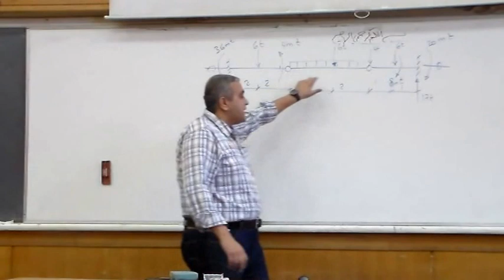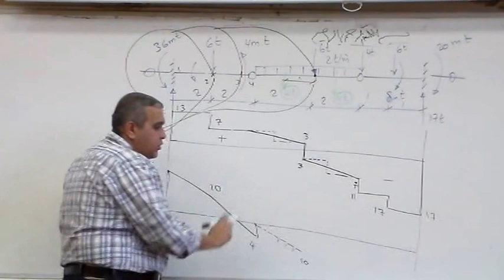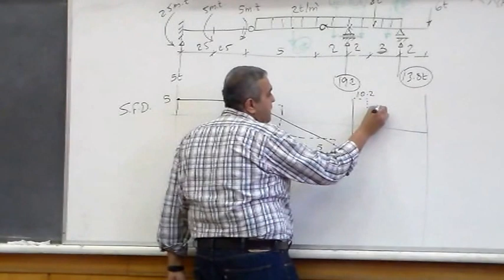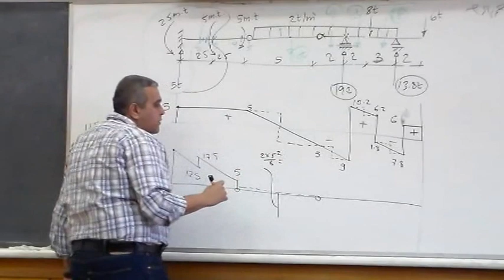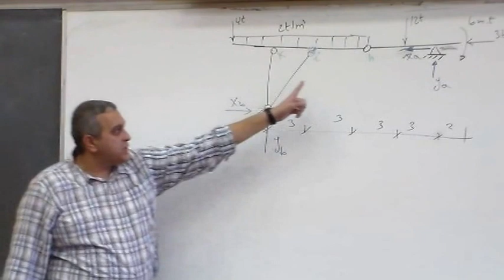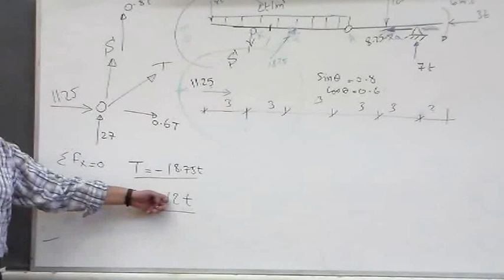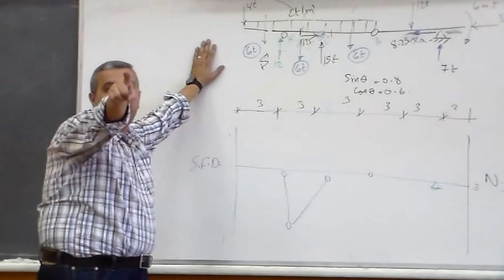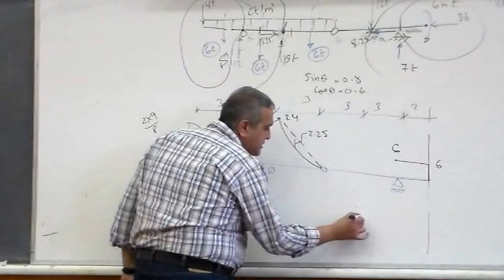Lecture (7) Dr. Mahmoud Hassan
Taken by : Mina Nabil
Uploaded by : Mina Atef